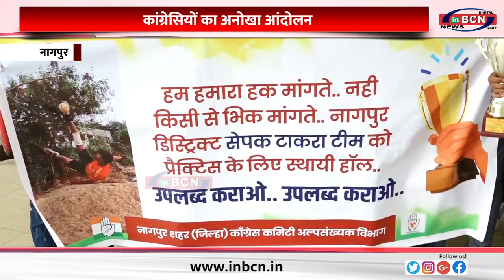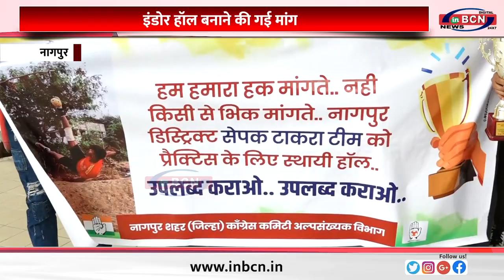अल्पसंख्यक कांग्रेस ने किया खिलाड़ियों के हक में आंदोलन ... INBCN NEWS